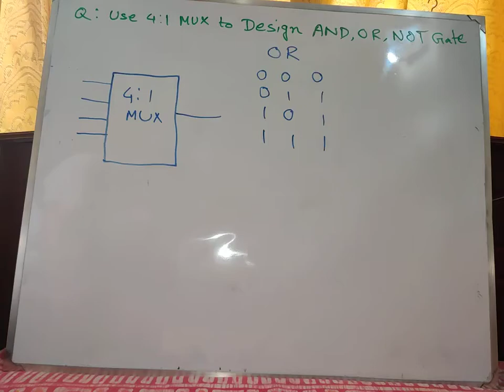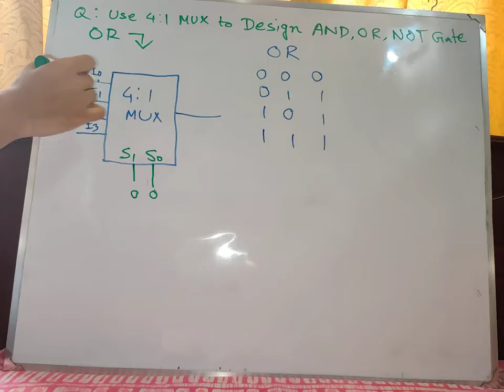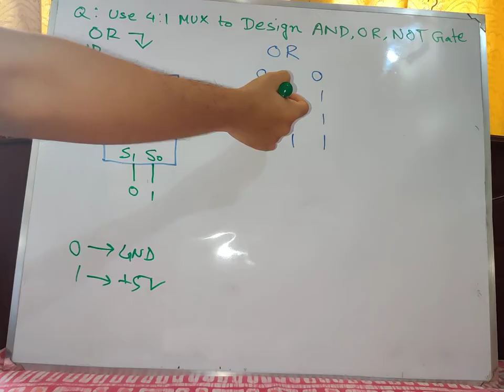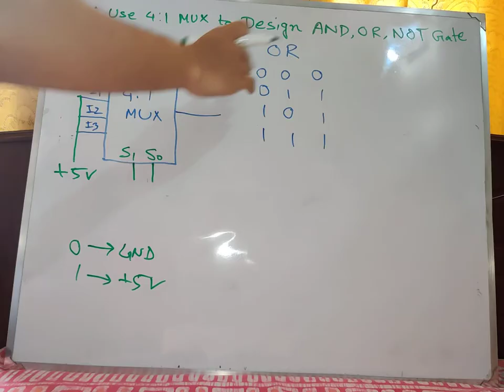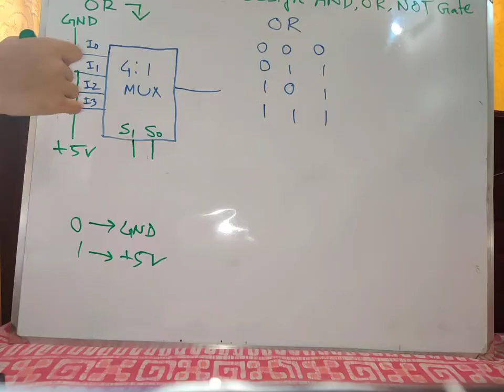How to Build OR Gate using 4 to 1 MUX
In this video, you are going to learn how you can build an OR gate using a 4 to 1 MUX (4:1 MUX)